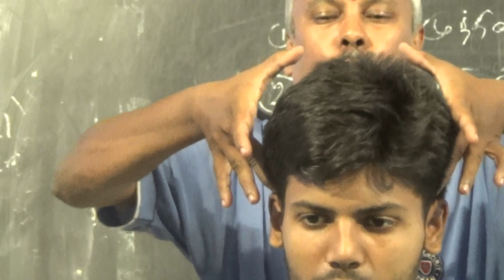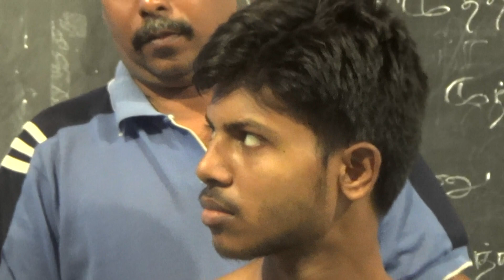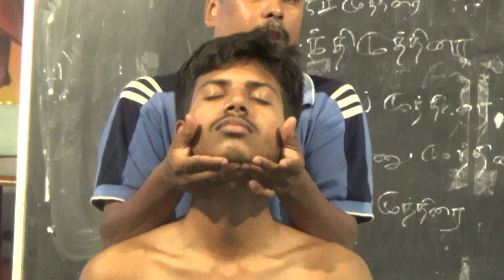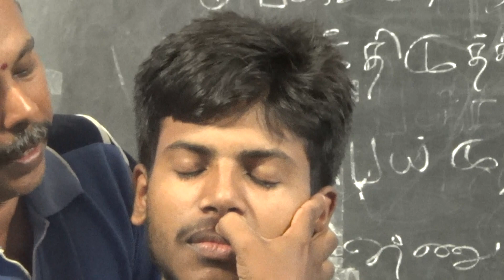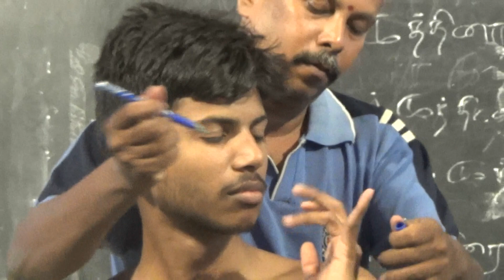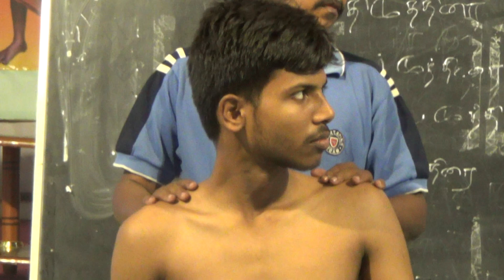122) National Workshop - Tamizh Siddha Varmam Therapy @ SJSAC.@puvipugazh3445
TAMIZH SIDDHA VARMAM THERAPY NATIONAL SEMINAR AT SRI JEYENDRA SARASWATHI AYURVEDA COLLEGE, NAZRATHPET,CHENNAI. ORGANIZED BY AYUSHPATHY RESEARCH CENTRE AND HEALTHCARE TRAINING INSTITUTE.

DR.YOGA
EDUCATOR TAMIZH SIDDHA VARMAM THERAPY